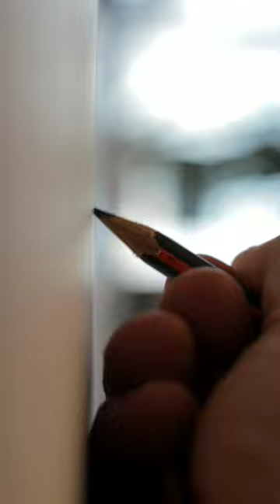[CIVILIZATION] Bringing to Life the Grandeur of Ancient Greek Civilization party 2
The Greek Civilization: A Historical Journey

The Greek civilization is one of the most important and influential cultures in human history. Located in southern Europe, ancient Greece was the birthplace of democracy, philosophy, arts, and science. Its legacy is still felt today in various fields, from architecture and literature to politics and medicine.

Origins and History

The Greek civilization began around the 8th century BC when the first city-states emerged in the region of mainland Greece and the Aegean islands. The most famous of these city-states was Athens, which became the center of Greek culture and an example of direct democracy.

The ancient Greeks were influenced by Egyptian and Mesopotamian cultures, but they developed their own cultural identity through mythology, sports, poetry, philosophy, and politics. Ancient Greek literature is one of Greece's greatest contributions to humanity, including works such as Homer's Iliad and Odyssey, Sophocles and Euripides' plays, and Plato and Aristotle's philosophical dialogues.

Ancient Greece was also home to some of the most important scientists in history, such as Pythagoras and Archimedes, who made significant advances in fields such as mathematics, astronomy, and physics. The Greeks were also pioneers in medicine, with Hippocrates considered the father of modern medicine.

Ancient Greek society was divided into three classes: aristocrats, peasants, and slaves. The aristocrats were landowners and held political and economic power. Peasants worked on the land of the aristocrats, while slaves were used for domestic, agricultural, and industrial work.

Greek religion was polytheistic, meaning they believed in various gods and goddesses. These gods and goddesses were represented in statues and temples and were honored with rituals and offerings. The Greeks believed that their gods influenced all aspects of their lives, from birth to death.

Ancient Greek culture was rich in art and literature. Greek architecture is famous for its temples and columns, such as the Parthenon in Athens. Ancient Greek sculpture is known for its emphasis on the human form, with realistic statues of gods, athletes, and mythological heroes. Ancient Greek literature includes some of the greatest works in history, such as Sophocles and Euripides' tragedies and Plato and Aristotle's philosophical works.

Addendum

The art and culture of Ancient Greece had a great impact on the entire Western world. The Greeks were known for their architecture, sculpture, theater, music, and poetry. Their works of art were often inspired by their religious and mythological beliefs and often depicted Greek heroes and gods.

Greek architecture is characterized by the use of columns, triangular pediments, and mathematically precise proportions. Greek temples were often built on elevated sites so that they could be seen from afar. The Parthenon, located on the Acropolis of Athens, is a classic example of Greek architecture.

Greek sculpture was highly realistic, with sculptors attempting to portray human anatomy accurately. The Discus Thrower statue by Myron is a famous example of Greek sculpture. Greek sculpture was also often used in monuments and tombs.

Greek theater was a popular art form in Ancient Greece, with tragedies and comedies being performed in amphitheaters throughout Greece. Greek plays often dealt with themes such as love, betrayal, and death, and were presented in annual competitions during the celebrations of Dionysus, the god of wine.

Philosophy and Science

Ancient Greece was also home to some of the most important philosophers and scientists in history. Greek philosophy had a great impact on Western thought and included thinkers such as Plato, Aristotle, and Socrates. Greek philosophy addressed issues such as the nature of the universe, morality, and the existence of God.

Greek science also made significant advances in areas such as mathematics, astronomy, and medicine. The mathematician Pythagoras developed the famous Pythagorean Theorem, which is still used in geometry today. The astronomer Aristarchus of Samos was the first to propose the heliocentric theory of the universe, which stated that the Earth revolved around the Sun. The physician Hippocrates is known as the father of modern medicine, having made significant contributions to the understanding of diseases and human anatomy.

Politics and Society

Greek politics was characterized by direct democracy, with Greek citizens having the right to vote on important issues. Athenian democracy is widely regarded as one of the most advanced political systems of the time. However, not all inhabitants of Greece were citizens, and there was a large population of slaves and women who had no political rights.